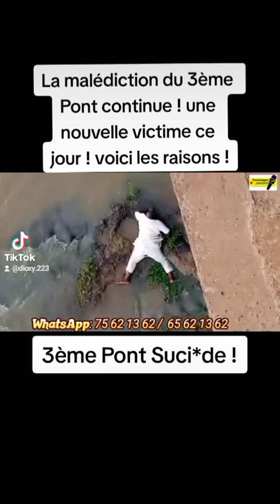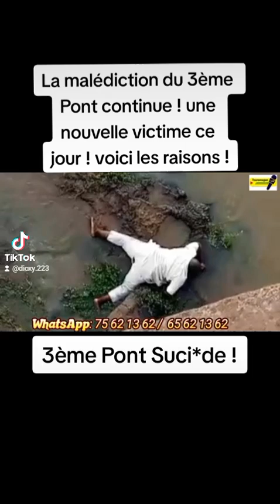La malédiction de souta dounou !